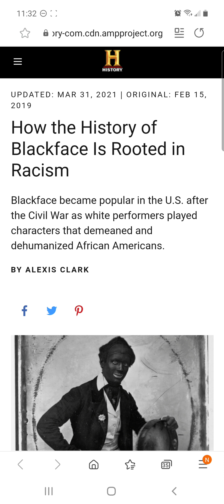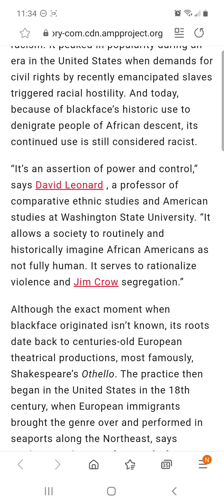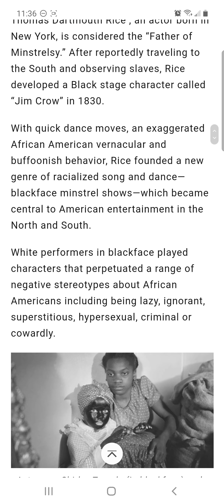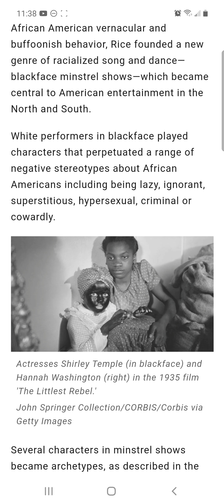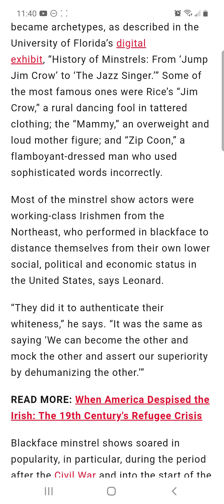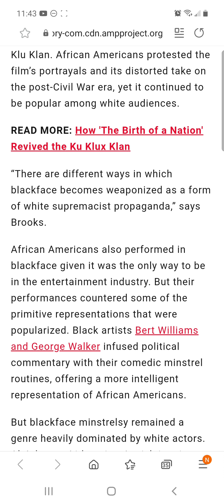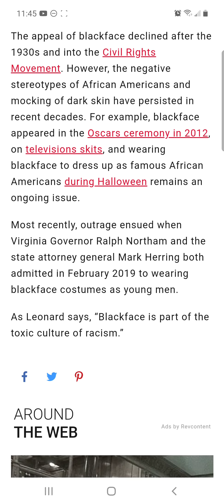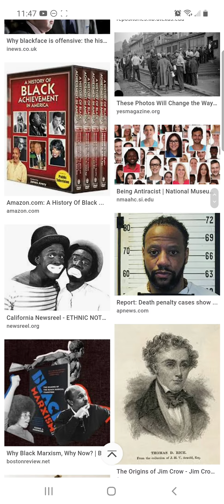Blackface | American History